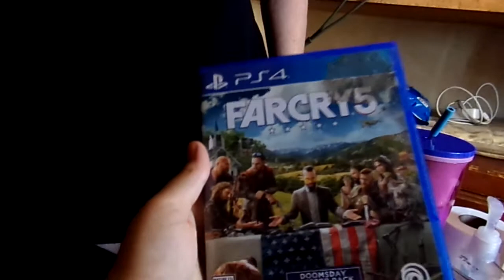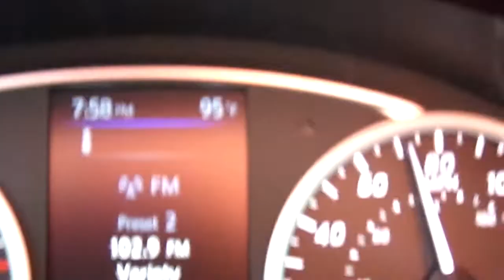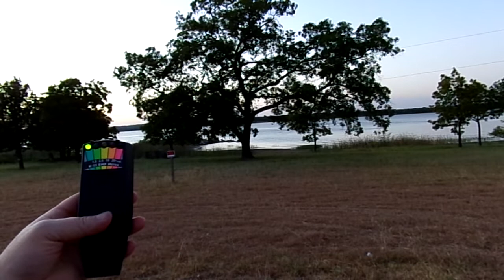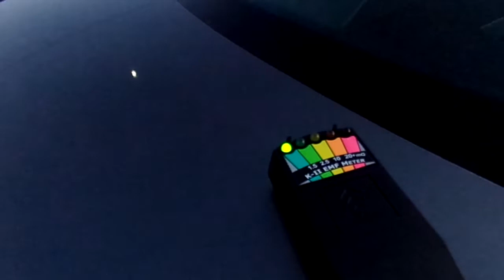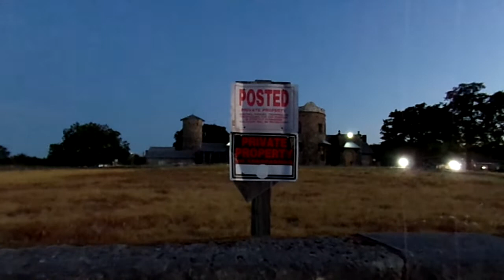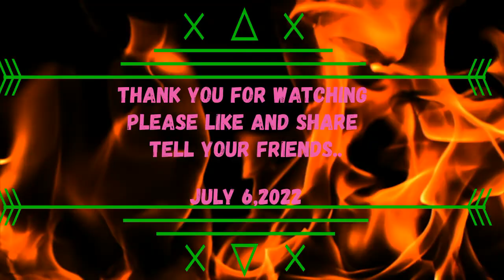HERON BAY/WHITING CASTLE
The story of the Castle of Heron Bay begins in 1860. We’re not sure who owned the land as all records were lost in a fire, but we know that he built a stone farmhouse on the property. Apparently, he’d intended it to be a wedding gift to his betrothed.

However, on the day they were to be married, the man made a tragic discovery. He found his bride-to-be face down, drowned near the shore of Lake Worth. To this day, her death is a mystery. Was it suicide? Did someone not approve of their marriage?

Just one month later, that man married the drowned woman’s sister. Not long after that, locals began telling of a woman in a white dress running from the property towards the lake, then vanishing. No doubt, this was the spirit of the drowned bride, but why is she running?

Others report seeing this phantom in the house itself. One former owner of the castle recounted being awoken one night by a strange noise. When he opened his eyes, he saw a female apparition, draped in a white gown, hovering right above him.

The “Woman in White” is known to be a fairly common haunting. These spirits, especially those tied to a wedding, are typically not vengeful. Though the ghostly sight of the Woman in White might cause a fright, she’s unlikely to cause any harm

Numerous other visitors claim to have seen the same young man, usually through the castle’s windows. Most seem to think it’s the shade of the son of a previous owner, said to have ended his own life on the property.

Whatever the case, there’s definitely something spooky about the Castle of Heron Bay. It’s rumored to be the site of multiple tragedies, and several fires which have left it mostly unoccupied since the late 1970s. Is it possible that the property is cursed?

History of the Castle
After the wedding day tragedy which seems to have occurred in 1860, what records we have don’t tell us much. There are a few names listed as having owned the property, but very little information about them survives. It was sold to the city of Fort Worth by then-owner Oliver S. Kennedy in 1911.

From there it fell into the hands of a Mr. McPherson, a wealthy Irish builder. He began adding on to the original stone structure, importing stone and furnishings from Europe in the process. McPherson’s additions are probably the main reason why the building looks so much like a castle to this day.

McPherson either grew tired of the property or had a nasty gambling addiction, as at some point he staked the property in a game of poker and lost it. The beneficiary of this blunder was Samuel Whiting, a Canadian by birth. Mr. Whiting would finish building the castle, and for many years it would be known as the Whiting Castle.

The Whiting Years
Although locals knew the building as the Whiting Castle, Samuel and his family called it Inverness, after a famous castle in Scotland. That Inverness lies along the Ness River, of Loch Ness fame (more on that later).

The Whiting family had been living in Utah for some time. After the death of their second son Richard at age 5, they were looking for a fresh start and settled into the Fort Worth area. Their bad luck would follow them.

The building was allegedly used as a gambling hall and speakeasy during Prohibition. It’s difficult to verify, but there did appear to be a secret passageway that ran to the shore of Lake Worth. Rumor has it that this tunnel was used to get alcohol into the Castle, and could double as an escape route.

Not long after completing construction in 1938, the building suffered a fire. The full extent of the damage isn’t clear, but it seems to have required some serious work to repair. From around 1944 to 1954 it was leased to the Vultee Aircraft Corporation, which used it as a private club and getaway for visiting dignitaries. Notably, Dwight D. Eisenhower and James Stewart briefly stayed on the premises.

Details of the full list of occupants are murky at best: one woman, claiming to be Samuel Whiting’s granddaughter, says she lived there from 1941 through the years when it was leased to Vultee. What we can say for sure is that Samuel himself died in 1951, and just two years later, tragedy would strike again.